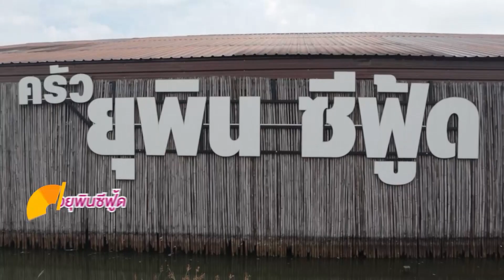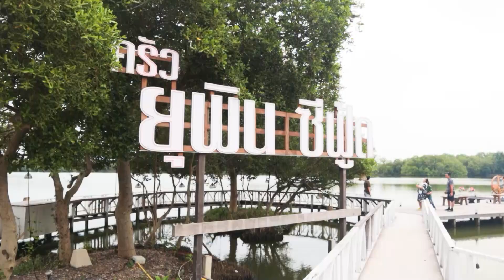ทัวร์ลงพุงวาไรตี้ Ep.46 ร้านครัวยุพินซีฟู้ด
ช่วงทัวร์ลงพุงวาไรตี้ วันนี้ทางรายการจะพาคุณตุ้มและคุณเทียนชัย ผู้โชคดีจากทางบ้านที่ขอเข้ามาให้ทางรายการพาไปกินซีฟู้ดอร่อยๆ สดๆ ไปอิ่มแบบจัดเต็มที่ร้านครัวยุพินซีฟู้ด ตามคำขอ

ร้านครัวยุพินซีฟู้ด อยู่ที่ถนนบางขุนเทียนชายทะเล เขตบางขุนเทียน
เปิด 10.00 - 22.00 หยุดวันอังคาร

❤Line : @teeuan